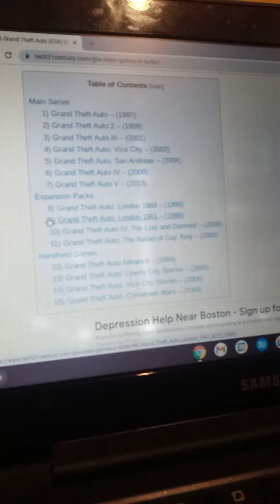All Of The GTA Games (1997-2013)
These are all the Grand Theft Auto games with descriptions for each. On a side note, GTA 6 has been officially confirmed by Rockstar themselves, so would this complete the GTA franchise altogether once that games releases or not? Who really knows. 🤷‍♀️